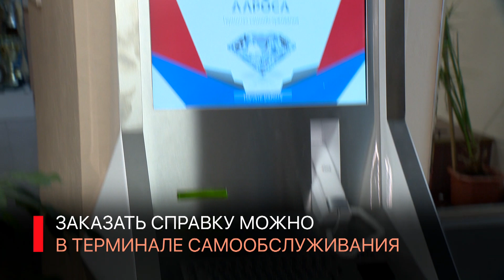КАК ЗАКАЗАТЬ СПРАВКУ 2НДФЛ В ТЕРМИНАЛЕ ОЦО